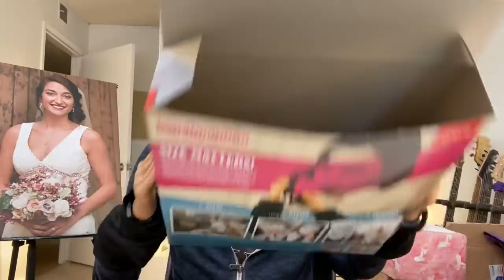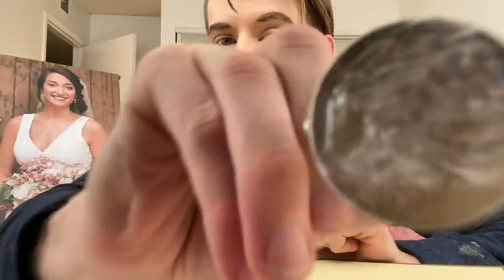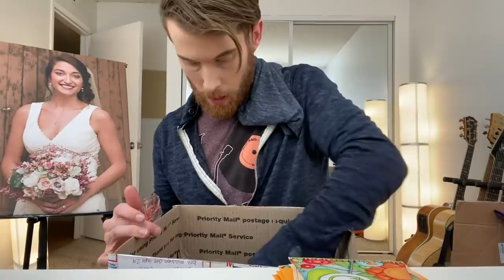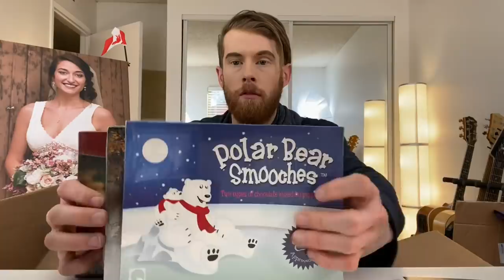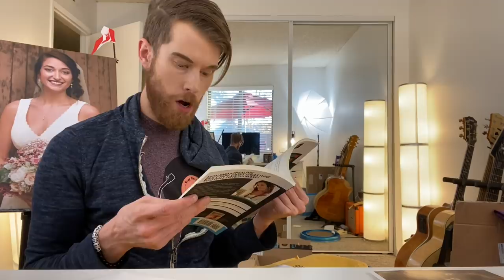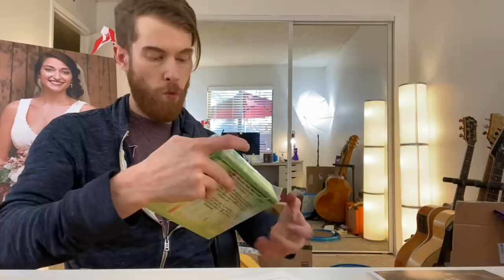YOU GOT A NICE BUTT! (UNBOXING!)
Follow me on deeeeez!

Brandon Farris
Citrus Heights, CA
95621

Love y'all!